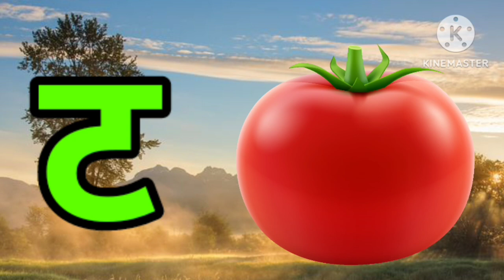अ से अनार, आ से आम, इ से इमली, अआइईउऊ, A for apple, nursery rhymes kids song